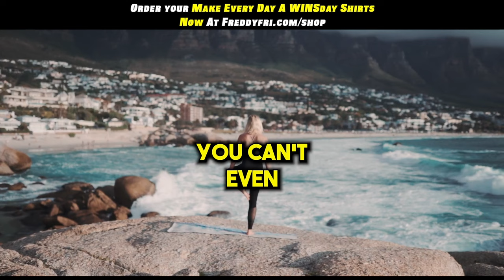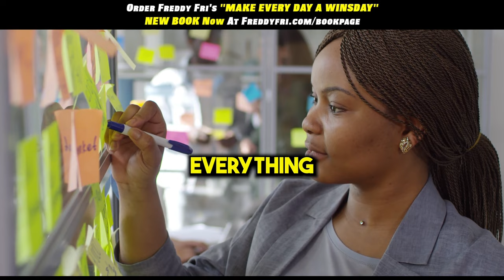This Is Your Winning Season | Make Every Day A WINSday | Freddy Fri Motivation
This your winning season make everyday a WINSday from motivational speaker Freddy Fri

This episode is a designed to remind you that this is your winning season!